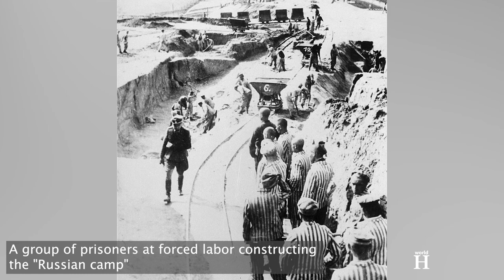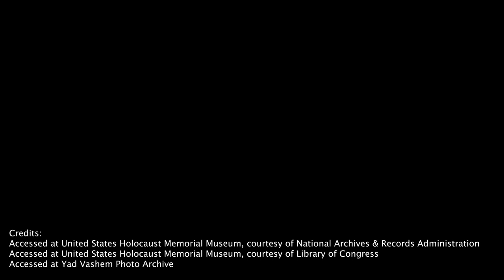Painful death of Nazi commandant of Mauthausen & Gusen concentration camps - Franz Ziereis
Horrible Death of Franz Ziereis - Nazi Commandant of Mauthausen & Gusen Concentration Camps - WW2.  On the 1st of April 1924 Franz Ziereis signed up as a career military officer in the Reichswehr – the German Army.
Hitler and the Nazi Party came into power in 1933 and 3 years later in September 1936, Ziereis left the army with the rank of sergeant and joined the SS.
He attained the rank of SS-Obersturmführer, which was equivalent to first lieutenant, and was assigned as a training instructor to the SS Death's Head Units, established in 1934 by Theodor Eicke.
When in the spring of 1938 Adolf Hitler annexed the Federal State of Austria into the German Reich, Ziereis participated in this operation with Death's Head mobile units.
The Anschluss, as it became known, took place over three days between the 11th and 13th of March 1938.
On the 9th of  February 1939, by order of Theodor Eicke, Inspector of Concentration Camps,
Ziereis was sent to take over the post of Commandant of Mauthausen concentration camp located in Upper Austria, 20 kilometres east of Linz.
Ziereis replaced Albert Sauer who was removed from the camp service due to negligence and excessive mildness to the concentration camp inmates.

The Mauthausen main camp operated from the 8th of August 1938, several months after the German annexation of Austria, when the SS transferred the first prisoners from the Dachau concentration camp.
In December 1939 the SS ordered the construction of a second concentration camp – Gusen - just a few kilometres from Mauthausen. The Gusen camp went into operation in May 1940. Living and working conditions in Mauthausen, as in Gusen, were harsh, which led to the death by murder, mistreatment, starvation, exposure, and disease of more than half of the prisoners.

Franz Ziereis was the commandant of the Mauthausen concentration camp from 1939 until 1945

On the 5th of May 1945 the US Army reached Gusen and Mauthausen. By the time of its liberation, most of the guards in Mauthausen had fled and around 30 of those who remained were killed by the prisoners. A similar number were also killed in Gusen.

After the liberation, some prisoners were in such a weakened state that many still died in the days and weeks that followed the liberation.

An estimated 197,000 prisoners passed through the Mauthausen concentration camp and its subcamps between August 1938 and May 1945. At least 95,000 died there, and more than 14,000 of them were Jewish.

Franz Ziereis had fled the camp together with his wife on the 3rd of May, 1945 two days before the liberation. However, he was discovered by American soldiers at his hunting lodge in the Phyrn mountain in Upper Austria on the 23rd of May. While trying to escape, he was shot three times in the stomach. After his capture he was brought to a US hospital in Gusen. On the following day, the dying Ziereis was interrogated by the authorities and confessed to everything.
How the inmates had been killed by gassing, hard labor, or through benzine injections or how at an outside temperature of minus 12 degrees they made the inmates bath in water and then stand in the open stark naked until they died. Some inmates had to haul stones until they collapsed, then they were shot, and their record was annotated "Trying to escape". Others were driven into a barbed-wire fence or were literally torn to pieces by the dog named "Lord". In most cases, Ziereis himself took part in the executions which according to his testimony were carried out on the order of Heinrich Himmler - the head of the SS,  Ernst Kaltenbrunner – the Chief of the Reich Security Main Office, and Heinrich Müller - Director of the Gestapo.

During the interrogation, which took more than 6 hours, he lay in terrible pain before finally succumbing to his gunshot wounds.

Franz Ziereis was 39 years old when he died on the 24th of May, 1945.

Following his death, his corpse, naked except for the bandage on his left arm, was hanged by former prisoners on the camp fence in Gusen. On his back in red they had painted “ Heil Hitler “ and on his behind they had painted Swastikas.
Ziereis remained there for several days in such a way that his torso and legs dangled aimlessly over the wire.
And only due to the stench of his decay an army officer eventually ordered the body removed.

There were no tears shed for Franz Ziereis.